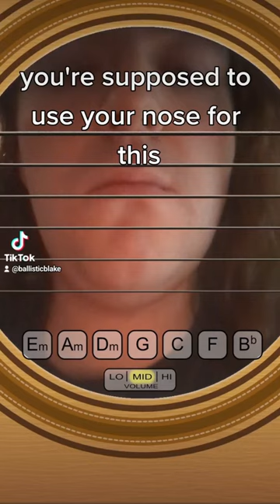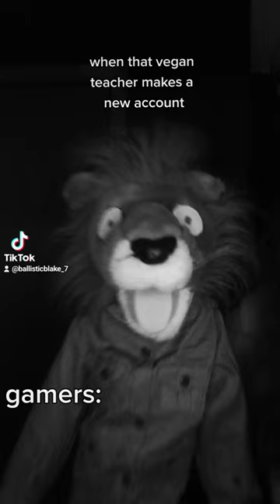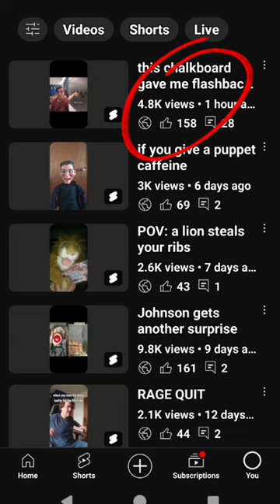ballisticblake TikTok Compilation 2023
creators featured in this video: mintzymoon, Sammy jam, blacksmithing master, notemmamurabito, Humphrey the butler, seekerchip, Daniel mccoin, jigpx ryanjman, zachary.blinx, Caera boo, blondeicedcoffee rowdyroddytyler, krisseymour83, susannalewis5, speedyshadejay, slyfoisy, chezdain, pizzabeardparty, thatoneangel94, and happyfacedoctor.